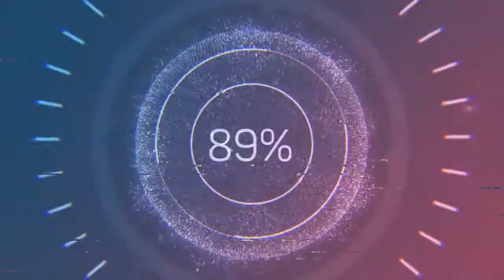Back To The Future Jellyfish - NoMBe (Audio no Copyright Music)